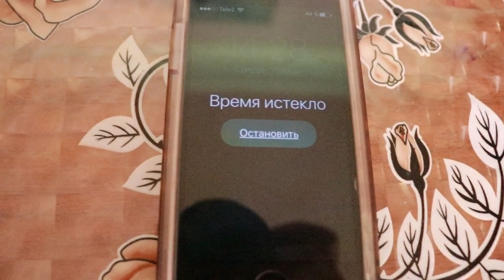Время истекло.Близок всему конец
Вот такие музыкальные оповещения приходят на телефон, они уже на прямую говорят нам что вам всем конец...время ваше истекло, готовьтесь что то начнет происходить! А вы не слышите что вам говорит Отец небесный -Эммануэль Бог с нами!

Если вам понравилась проповедь то поделитесь ею с другими христианами.

Исключительно по желанию и добровольно (спасибо!)
Сбербанк 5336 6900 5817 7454
 WebMoney   WMZ  Z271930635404      WMR  R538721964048